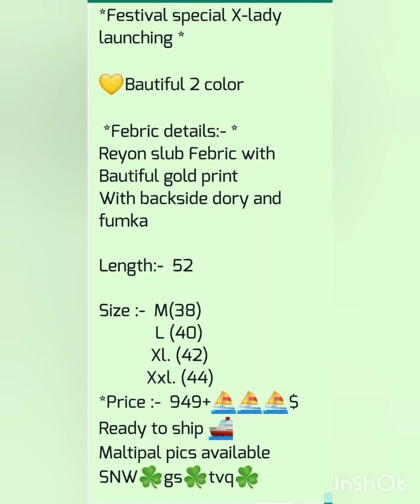Special X-lady launching|By RATNA PRIYA ON LINE BUSINESS